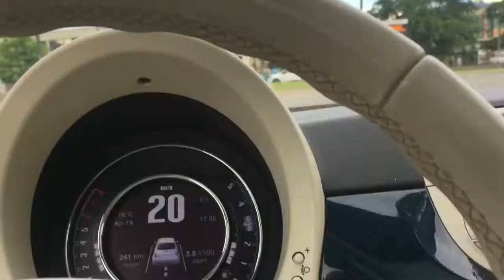FORSE MI DANNO IL MUTUO !!! vlog venderdi 21 aprile 2017